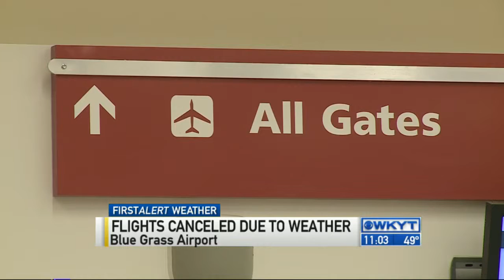Flights canceled due to weather